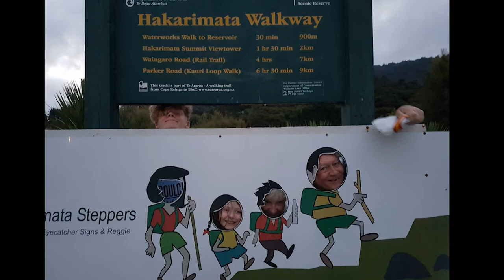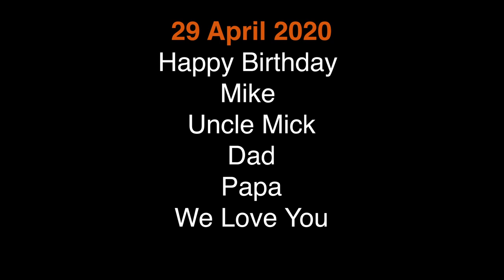Michael Staines 80th Birthday